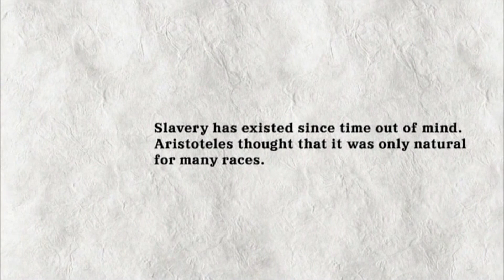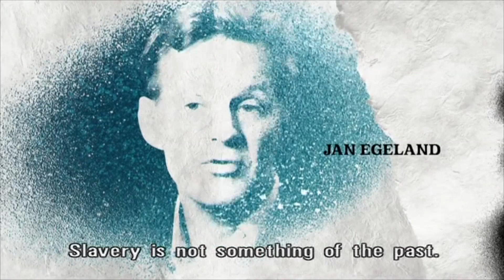𝗠𝗼𝗱𝗲𝗿𝗻 𝗦𝗹𝗮𝘃𝗲𝗿𝘆: Will you close your eyes? (Trailer)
"As long as there's a demand for it in global capitalism, it will continue to exist. The question we should ask ourselves is to what extent are we responsible? Today, we have the chance to end slavery".

The documentary Modern Slavery is compelling and powerful in its portrayal. We are given an overview of the slave trade, whilst always staying close to its roots through individuals's tales from France, India, Uganda, Cambodia and Moldova. Intimate encounters with people who have succeeded in escaping from slavery and have established new lives. In our age, we have a historic opportunity to abolish slavery for good. We all share the responsibility. Will we take it?